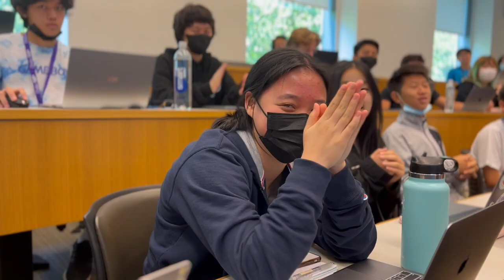Data Science Academy 2022 | Wharton Global Youth Program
pretty fun ngl